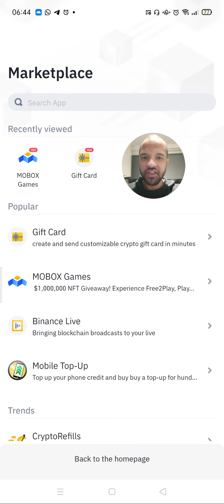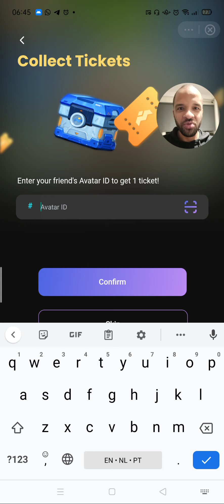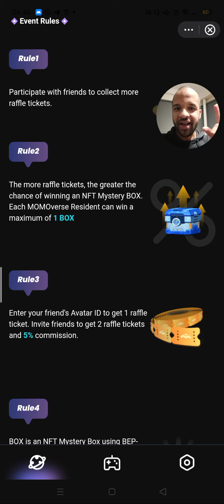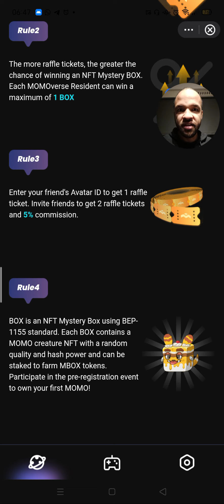Ganhe uma NFT da MOBOX agora, de graça, antes que acabe!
Tá rolando uma promoção da MOBOX onde você pode ganhar uma NFT de graça!

Basta abrir o mini aplicativo da MOBOX dentro do próprio app da Binance, e sua NFT vai aparecer para você.

Após isso, você ainda pode ganhar tickets (rifas) para participar de um evento de airdrop daqui a 5 dias.

Para ganhar o ticket, você precisa indicar o ID do avatar de um amigo. Aproveite e indique meu ID: 13200327

Assim formaremos o Time Escalpelando Crypto e arrasar no MOMOverse !

Sim, NFT, NFTgames, Metaverso, Airdrop, Hashpower... Quantos termos né? Qualquer dia desse faço um vídeo te explicando o que significa cada um deles. Deixe seu comentário caso tenha dúvidas sobre como ganhar NFT grátis com a MOBOX.